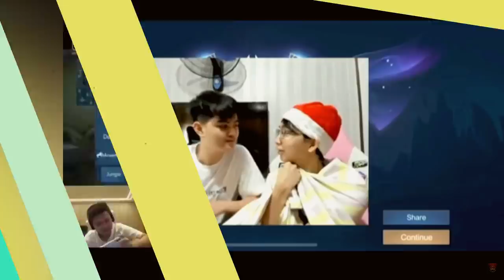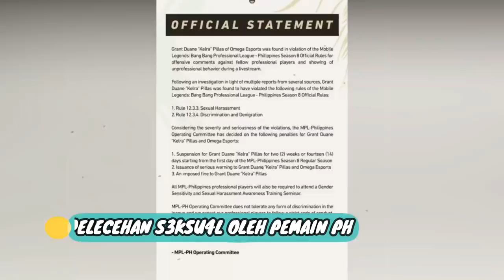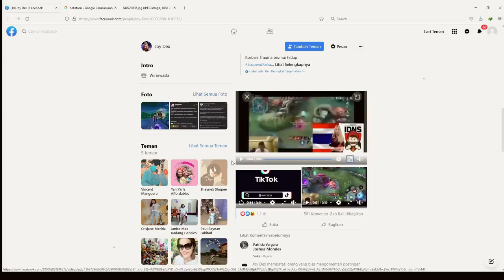KELRA PH LAKUKAN PELECEHAN KEPADA OHMYV33NUS, WISE, RAMELLA DAN PEMAIN BELLETRON | INI HUKUMANNYA